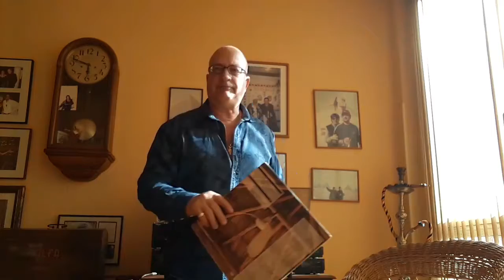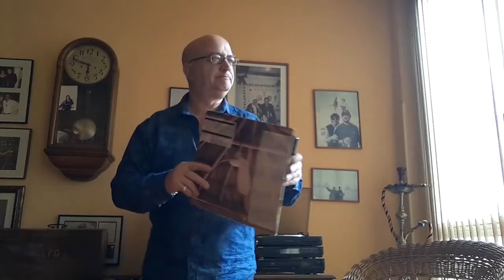DISCOS DE VINILO AL SALÓN HOY RADIO FUTURA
LP A BAILAR